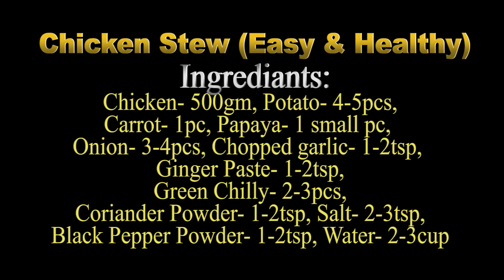WhatsCooking Episode 23 Chicken Stew (Healthy & Tasty)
StayTagged for more recipes